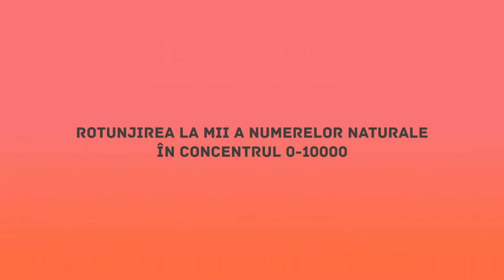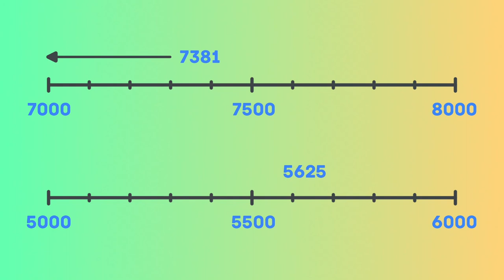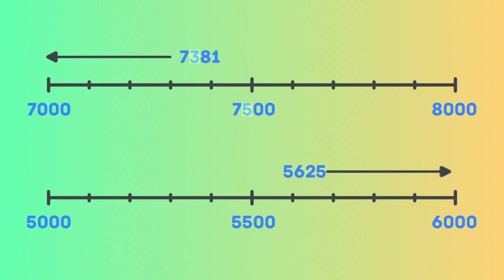Rotunjirea la mii a numerelor naturale din concentrul 0-10000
Prin intermediul unui scurt material video ce prezintă exemple concrete, elevii vor învăța cum se rotunjesc la mii numerele naturale în concentrul 0-10000.